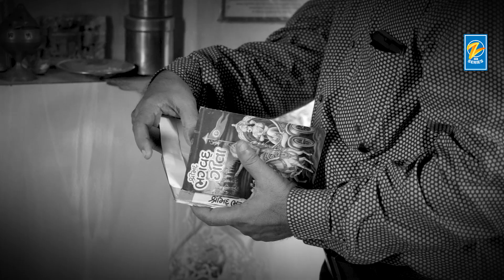Jiddi Betene Baap ko Mardiya | Hindi | Short Film | Zee Series | 2020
Zee Series presents.

Title : Jiddi Betene Baap ko Mardiya
Producer : Ramnik Charoliya
Artist : Ramiz Salani , Riya Samani, Advait Antani, Nita antani
Writer : Shubham Ambani
Video Edit : Amit Kundhiya
Dop : Suraj Charoliya, Raju Wadhwaina
Director : Raj Charoliya
Sanklan : RameshCharoliya, RaviCharoliya
Makeup : Jaagu gandhi
Label : Zee Series
Powered by : Studio ShreeMeldikrupa

emotional short film - Hindi drama short film - touching short film - family drama - touching short -
relationship short film - drama - crime -  hindi tv serial - tv serial - reality - shows - media - youtube - playlist - video